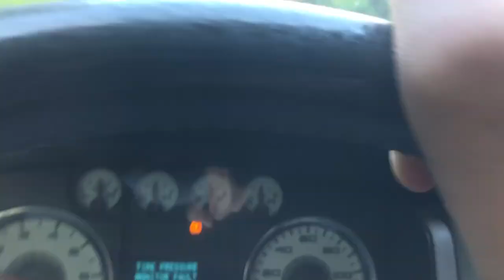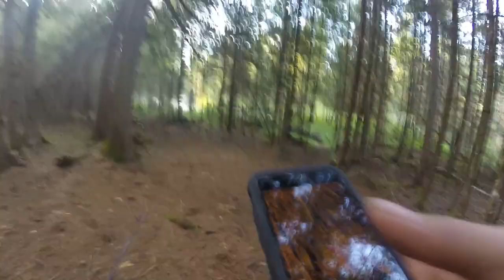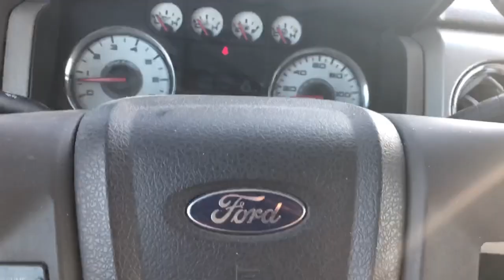5 Days Truck Camping In Northern Michigan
The first part of a new mini series. I take the truck camper for its first major trip to explore, fish, off road, and solo truck camp a totally new region of Michigan for me. In this video I fly fish the Au Sable, find a sketchy but epic spot to camp, cook some meals, and make it to my destination. Tons more to come!